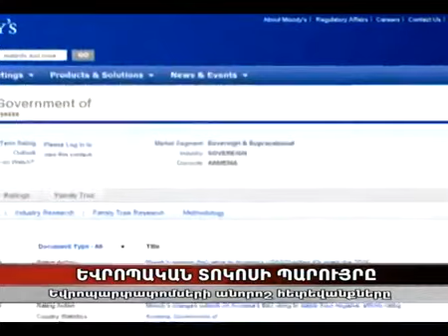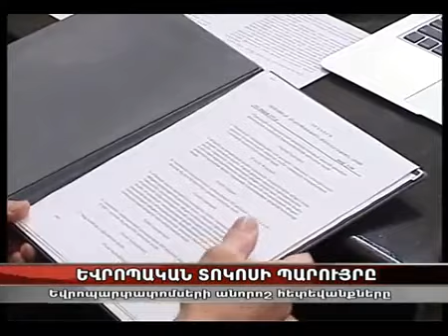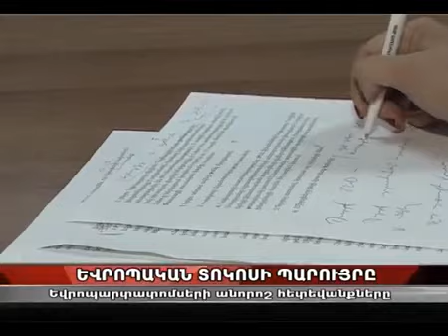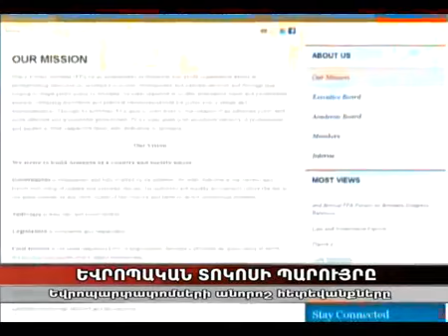ՀՀ եվրոպարտատոմսերի տեղաբաշխման արդյունքները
ՆԱՍԴԱՔ ՕԷՄԷՔՍ Արմենիայի Գլխավոր տնօրեն՝ Կ.Սարոյանի, հարցազրույցը Երկիր Մեդիա հեռուստաալիքի նյութում:
Results of Armenian Eurobonds placement. Mr. Konstantin Saroyan's, CEO, NASDAQ OMX Armenia, interview to Yerkir Media channel (in Armenian).